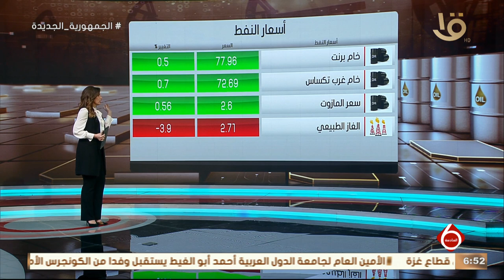نشرة السادسة | أهم أخبار المال والأعمال